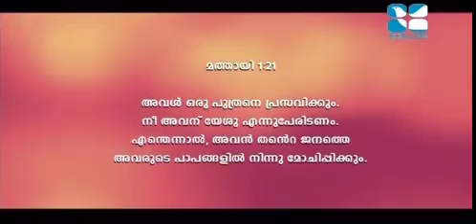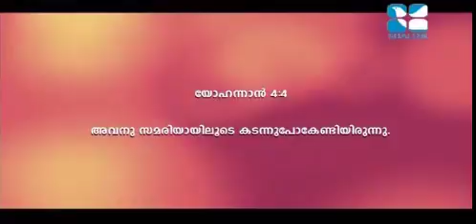Shalom WeekEnd 2nd Day Br Shaji VaikkathuParampil